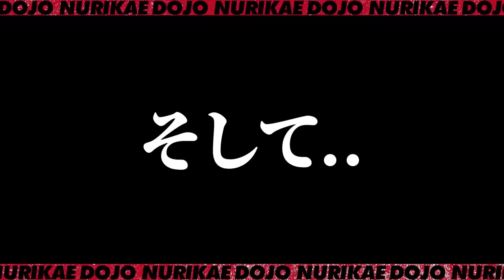鳶職20年以上の男がお手上げ？！ありえない足場組に職人達も悩む！改修工事にありがちな複雑な現場をご紹介。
塗替え道場、足場班きっての実力者である男が頭を抱えた！難解な足場現場をどう料理するのか！果たして営業スタッフの期待に応える事は出来るのか⁉頭を震わせながら足場組みに挑みます！